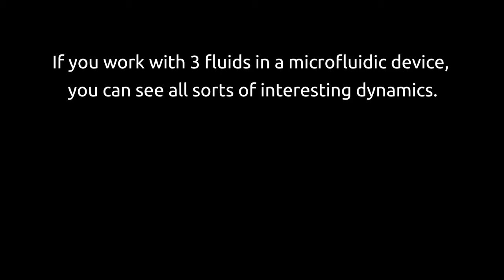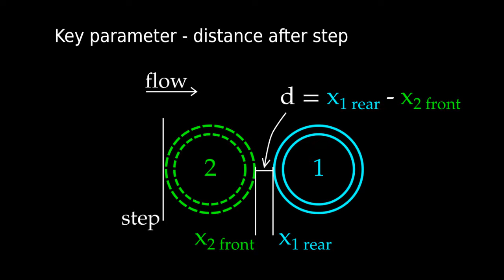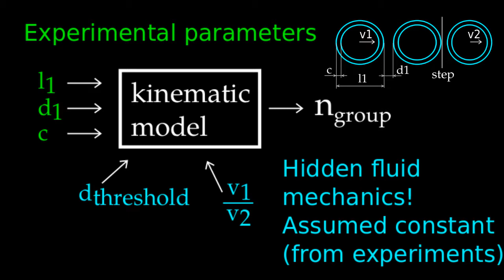Micro droplet trains - mind the step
Kerstin Schirrmann, The University of Manchester
Gabriel Caceres, The University of Manchester
Anne Juel, The University of Manchester

Micro droplets and coated micro droplets serve as well defined tiny reaction chambers or basis for capsules in chemistry and microbiology. However, the initially separated droplets tend to form groups (or coalesce) whenever geometrical defects occur in the channel. By introducing a defined perturbation in form of a sudden channel expansion, we can study this group formation systematically. We get beautiful images of very regular trains of coated micro droplets turning into well defined groups of different sizes. Using a purely kinematic model we can even predict, how many droplets will join a group, depending on initial distance, length and coating thickness. Thus, an initially undesired effect became a well defined and visually appealing phenomenon.